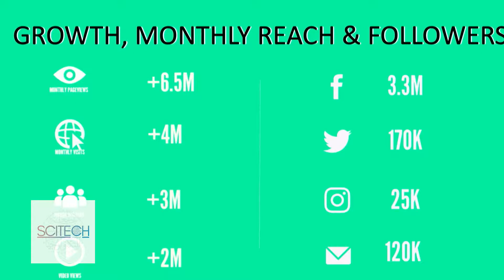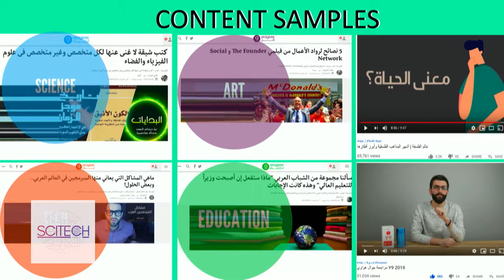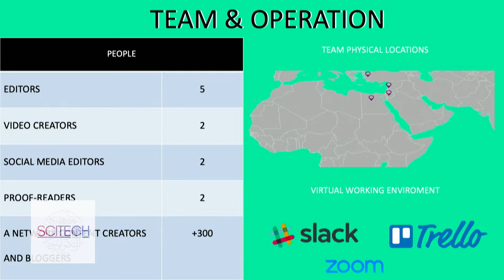Arageek Tech Talk | MIT Arab SciTech 2019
Malaz Madani, founder of Arageek.com, shares with us his inspiring story of how he started one of the leading Arabic scientific content media platforms.